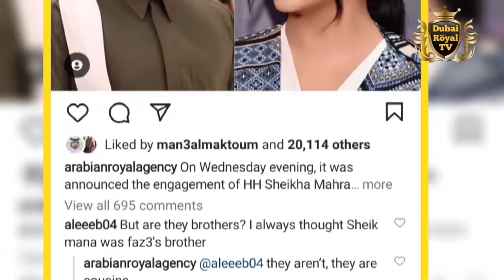Dubai Princess Sheikha Mahra Got Married With Her Cousin Sheikh Mana _ Mahra Wedding Hhshmahra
Dubai Princess Sheikha Mahra Got Married With Her Cousin Sheikh Mana  _Sheikha Mahra Wedding
Dubai Princess Sheikha Mahra Bint Mohammed bin Rashid Al Maktoum Hhshmahra got married with her cousin sheikh Mana bin Mohammed bin Rashid bin Mana Al Maktoum confirm by khaleej time and by their Instagram
Dubai Princess Sheikha Mahra Bint Mohammed wedding ceremony
Dubai Princess Sheikha Mahra Bint Mohammed marriage ceremony
Dubai Princess Sheikha Mahra Bint Mohammed shadi video
Dubai Princess Sheikha Mahra wedding video
Congratulations are in order for Her Highness Sheikha Mahra bint Mohammed bin Rashid Al Maktoum as this royal is reportedly now engaged.

According to Arabian Royal Agency, an announcement was reportedly made on March 22, 2023, Wednesday evening for the daughter of His Highness Sheikh Mohammed Bin Rashid Al Maktoum, Vice President and Prime Minister of the UAE and Ruler of Dubai being engaged to Sheikh Mana Bin Mohammed Bin Rashid Bin Mana Al Maktoum.
Dubai Princess Sheikha Mahra Bint Mohammed bin Rashid Al Maktoum wedding ceremony photos and videos

Sheikh Mana bin Mohammed bin Rashid bin Mana Al Maktoum
شیخہ مھرہ بنت محمد بن راشد آل مکتوم
شیخ مانع بن محمد بن راشد بن مانع آل مکتوم
Sheikha Mahra mangni
Sheikha Mahra husband shohar hubby fauncy engagement engaged Marriage married wedding ceremony